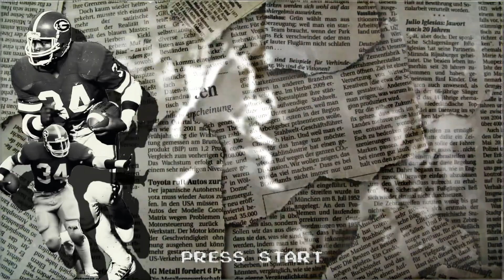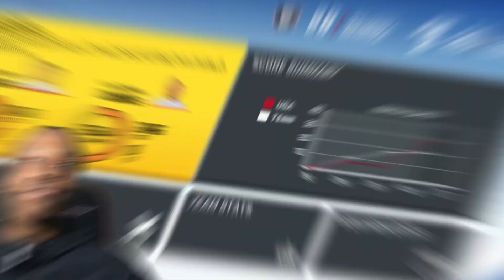Herschel Walker is a HUMAN WRECKING BALL *PAUSE CRAZIEST ATHLETE IN CFB HISTORY!!! Alumni Mode Ep.19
My name is Tobenna (Toe-Ben-Na) I make Ncaa Football 20 Videos and Madden Nfl 20 Videos. Growing up I've always watched YouTube some of my favorite Youtubers are Chris Smoove, Xpertheif, The Hodgetwins, MMG, Prettyboyfredo, Oprahside, DDG, TDBarrett, Not The Expert and QJB.  I also like music some of my favorite artist are Nba Youngboy, Dave, Burna Boy, Lil Snupe (RIP), Meek Milly, and how could I forget Roddy Ricch. My Favorite sports teams are The Steelers, Man U, LSU, Maryland. My Favorite Athletes are Stephen Curry Markelle Fultz, Dennis Smith Jr, JuJu Smith Schuster, Tyrann Matheui and Le'Veon Bell.